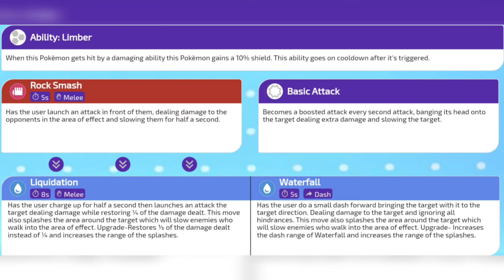Grapploct Pokemon Spotlight | Pokemon Unite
Hey folks, In this video you guys will see Grapploct Concept 😊

Held Items :-,

pokemon unite
pokemon unite gameplay
pokemon unite delphox gameplay
pokemon unite d,
pokemon unite feunard d'alola,
pokemon unite l,
pokemon unite pokevenger
pokemon unite mew moveset
pokemon unite mew gameplay
pokemon unite scizor
new pokemon scizor
scizor gameplay
zoroark
zoroark gameplay
zoroark release date
scizor moveset
pokemon unite mew
pokemon unite mew release date
pokemon unite scizor release date
pokemon unite pc,
Mew pokemon unite
scizor build,
sableye
sableye Pokemon
sableye release date
sableye gameplay
sableye build
pokemon unite dodrio
pokemon unite mew Build,
Dodrio Gameplay,
pokemon unite settings,pokemon unite ttv,pokemon unite,pokemon unite tips,